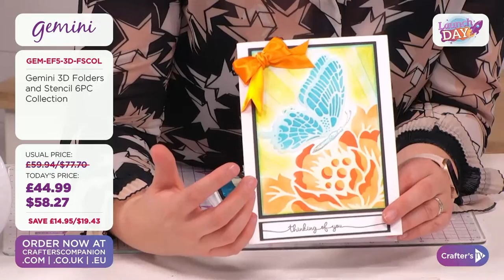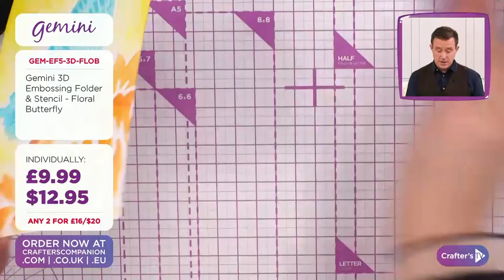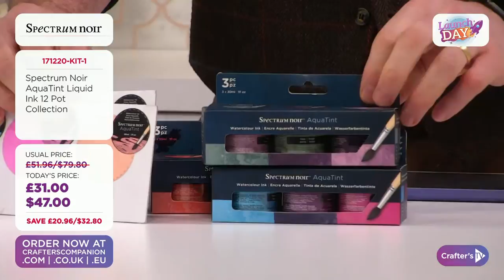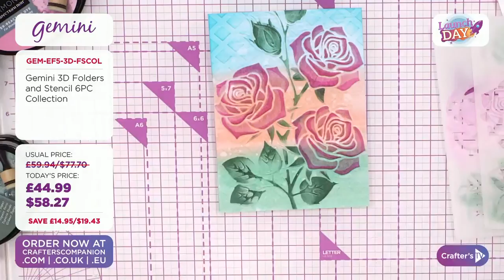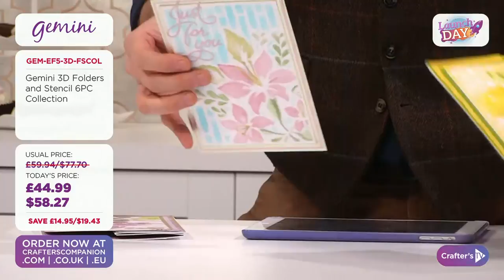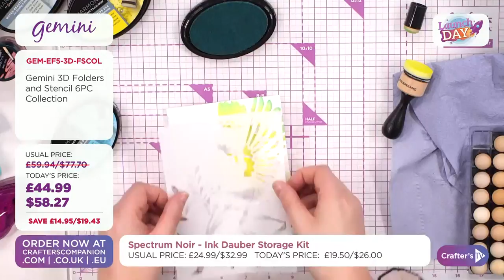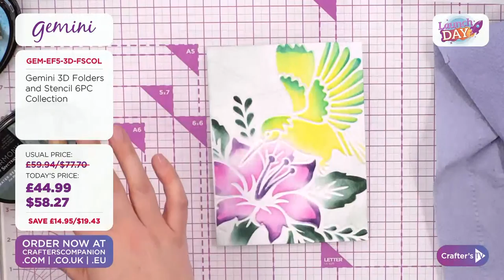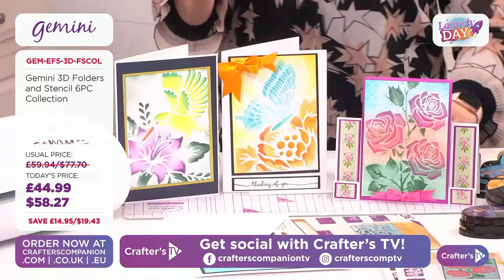4th Jan: Launch Day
Join us for Launch Day - your first in-depth look at new products launching today on Crafter's TV! Ben & Sara will be here from 1pm UK 🇬🇧 / 8am ET 🇺🇸 with all the details, demonstrations, offers, and inspiration! Shop during the show here: